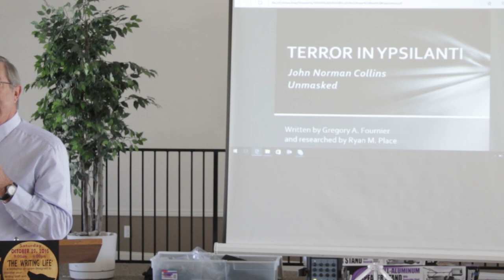Greg Fournier - September 2016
Between the summers of 1967 through 1969, a predatory killer stalked the campus of Eastern Michigan University while Gregory A. Fournier was studying for his bachelor's and Master's degrees.
 Fournier lived one block up the street from serial killer John Norman Collins and had several unpleasant brushes with him.

"Terror in Ypsilanti: John Norman Collins Unmasked"; tells the stories of the victims, recreates the infamous trial that took Collins off the streets, and details Collins‘ time spent in prison.

Greg talks about his experiences researching a real case, interacting with police, interviewing witnesses, and the legal pitfalls for writing about living criminals.